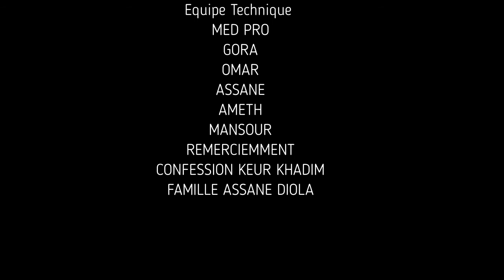KOORU NDIOL WALLY NADIO AK GAYDO EPISODE 19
Sen Business Tv est heureux de rendre accessible au grand public via sa plateforme youtube : Sen Business Tv ( 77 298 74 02 )  tout type de contenu multimédia (sport, musiques, informations, divertissement) sur tout type de matériel informatique (ordinateur, téléphone portable intelligent, Tablette,...).